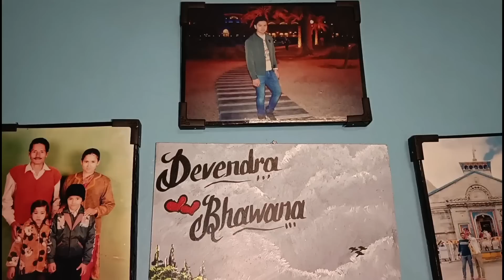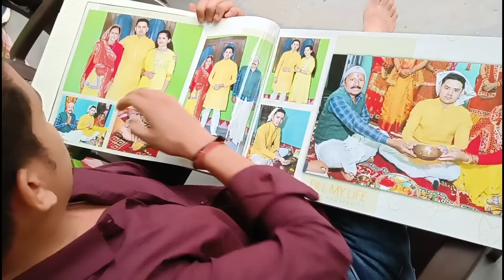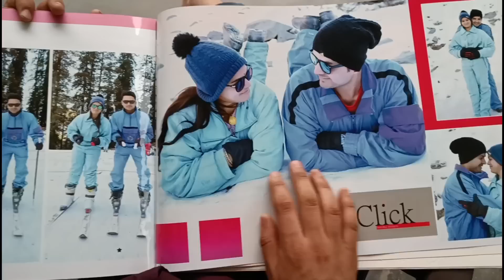शादी के बाद पहली बार गया दी के ससुराल 😍 !! Surprise Gift 🎁🔥 !! Pahadi Lifestyle Vlogs || Daily Vlogs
You Can Support My Contant Creation Journey ÷ 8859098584

your queries ÷
uttarakhandi vlogger
daily vlogs
pawan pahadi vlogs
pawan pahadi
pawan pahadi comedy
uttarakhand
pahadi lifestyle vlogs
pahadi lifestyle
pahadi life
kumaoni vlogs
garhwali vlogs
garhwali